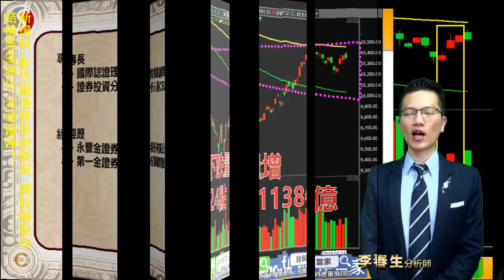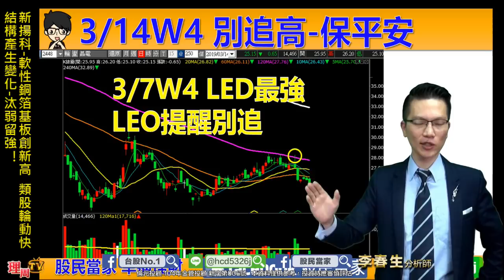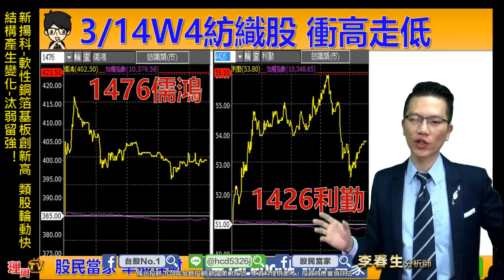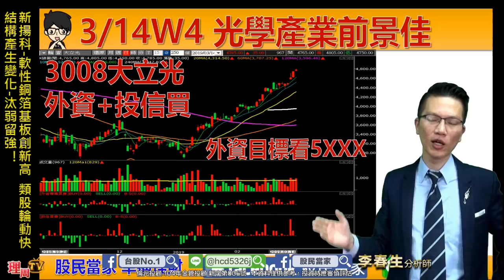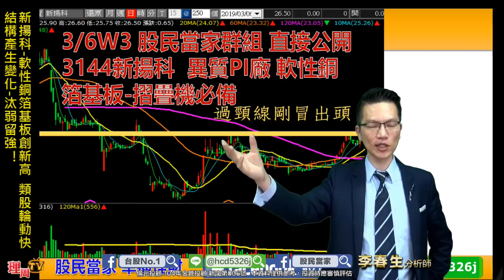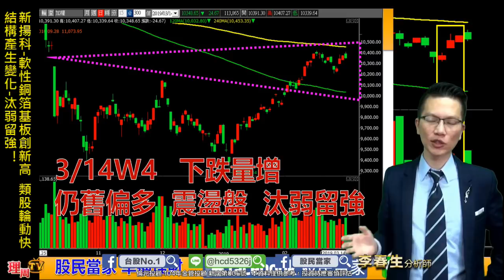理周TV-20190314 盤後-李春生(LEO)股民當家／新揚科-軟性銅箔基板創新高 類股輪動快、結構產生變化-汰弱留強！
【五福臨門】會漲多遠~~~

來吧~~成為股民列車成員，搭上獲利直通車